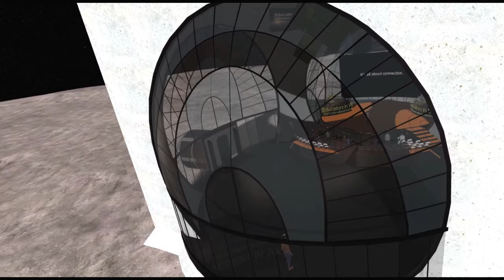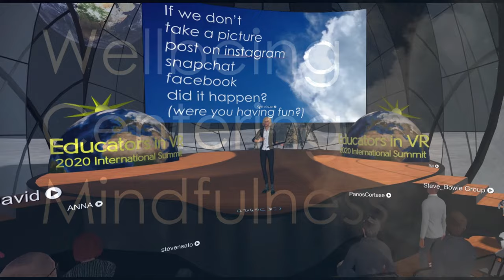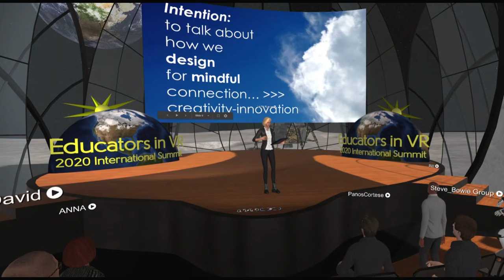Virtual Reality for Wellbeing, Mindful Leadership, Social-Emotional Development and XR Collaboration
Learning how to focus, ground and feel centered in a state to create, collaborate and innovate is a diverse skill set that leaders and teams can all use to benefit their level of presence, creativity and well-being. Yet, how do we start to break the old habits and patterns, embracing new ways of deeper connection and collaboration? In this sizzle reel of highlights, Caitlin Krause takes participants on experiential journeys in VR that expand mindsets and break boundaries. It's all about connection.

If you enjoy this highlights video and would like to learn how to join upcoming individual and group experiences, or have a custom training for your team or group event, you can start by visiting Caitlin Krause and MindWise VR at:

Meaningful connection takes place in virtual worlds of possibility.

MindWise VR uses strategies and practices to adopt and act from the innovative mindset. We apply this to mindful leadership, well-being and creativity, as we approach a “new normal” that calls for more engaging XR collaboration.

Reflection and mindfulness, creating space and a sense of presence are all embedded in the values of the programming, leading to increased capacity and sense of agency. In times of challenge and change, people can take actionable steps toward growth, happiness, and innovation. MindWise VR trainings help leaders and teams who are separated physically and need to build their individual and collective sense of capacity.